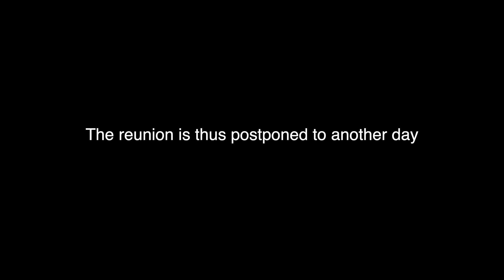ALEX BECOMES PEZZETTA (VLOG) ! | MTL 2-5 FLA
Montreal Canadiens 2 - 5 Florida Panthers

5-2 panthers vs habs highlights
panthers vs canadiens 5-2
florida vs montreal 5-2
canadiens vs panthers 5-2
habs vs panthers 5-2

PLAYER
Nick Suzuki C
Cole Caufield RW
Kirby Dach C
Sean Monahan C
Christian Dvorak C
Kaiden Guhle D
Jordan Harris D
Josh Anderson RW
Mike Hoffman C
Arber Xhekaj D
Juraj Slafkovsky LW
David Savard D
Brendan Gallagher RW
Jake Evans C
Evgenii Dadonov RW
Mike Matheson D
Johnathan Kovacevic D
Jonathan Drouin C
Chris Wideman D
Joel Edmundson D
Michael Pezzetta LW
Joel Armia RW
Rem Pitlick C
Anthony Richard LW
Jake Allen G
Samuel Montembeault G

Habs Fan TV is a new Montreal Canadiens YouTube Channel covering everything Habs. Created by Fans for the Fans and covers everything about the team. With shows covering Fans and match review as well as post match Previews and Match Reviews with hosts Alex, Cedric and Team.